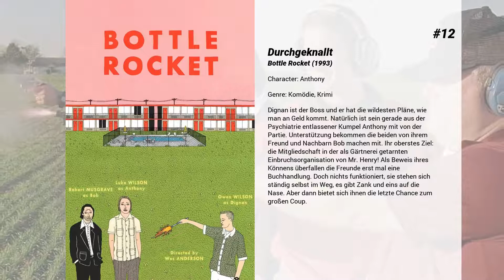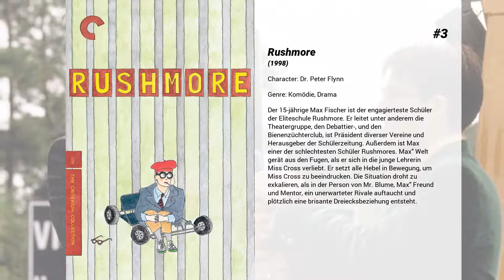Die besten Luke Wilson Filme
Liste über Die besten Luke Wilson Filme

15. Middle Men
In seinem Job ist Jack Harris als Unternehmensberater erfolgreich und gilt als Problemlöser. Eines Tages klopfen Wayne Beering und Buck Dolby an seine Tür, welche kurze Zeit vorher die Internetpornografie erfunden haben. Der Verkauf von Pornofilmen über das Internet floriert zwar, allerdings haben Wayne und Buck noch Schulden bei russischen Geschäftspartnern. Jack löst das Problem und steigt gleich mit ins Geschäft ein. Plötzlich macht Jack Millionen mit Pornografie, gerät ins Visier des FBI, hat unweigerlich Kontakt zu Pornostars und versucht nebenbei noch seine Familie zusammenzuhalten.

14. Natürlich blond
Elle Woods ist der Star ihrer Schule. Blond, stets in Pink gekleidet, liegen ihr alle zu Füßen. Das Lernen fällt ihr leicht und das Leben ist für sie ein großes Spiel, in dem sogar der künftige Ehemann schon feststeht: Der schnieke Schnösel heißt Warner und hat eine steile Karriere vor sich. Als der ihr statt des erhofften Heiratsantrags den Laufpass gibt, bricht für sie die Welt zusammen. Nach kurzer Trauer beschließt sie zu kämpfen und schreibt sich wie er an der Edel-Uni Harvard ein, um als Jura-Studentin zu zeigen, dass sie mehr als ein Blondinenwitz ist.

13. Mein Hund Skip
Willies bester Freund heißt Skip--und ist ein Hund. Der schüchterne 9-jährige bekommt den talentierten Terrier zum Geburtstag geschenkt. Dank Skips beeindruckender, aber auch unkonventioneller Hilfe werden aus den fiesen Rabauken der Nachbarschaft schnell dicke Freunde. Gemeinsam bestehen die beiden gruselige Mutproben und überraschen dabei düstere Ganoven. Selbst das schönste Mädchen der Schule ist beeindruckt und interessiert sich plötzlich für Willie. Mein Hund Skip ist die herzerwärmend und humorvolle Verfilmung einer wahren Geschichte, die Jung und Alt gleichermaßen begeistern wird.

12. Durchgeknallt
Dignan ist der Boss und er hat die wildesten Pläne, wie man an Geld kommt. Natürlich ist sein gerade aus der Psychiatrie entlassener Kumpel Anthony mit von der Partie. Unterstützung bekommen die beiden von ihrem Freund und Nachbarn Bob machen mit. Ihr oberstes Ziel: die Mitgliedschaft in der als Gärtnerei getarnten Einbruchsorganisation von Mr. Henry! Als Beweis ihres Könnens überfallen die Freunde erst mal eine Buchhandlung. Doch nichts funktioniert, sie stehen sich ständig selbst im Weg, es gibt Zank und eins auf die Nase. Aber dann bietet sich ihnen die letzte Chance zum großen Coup.

11. Old School - Wir lassen absolut nichts anbrennen
Frank, Mitch und Beanie, drei frustrierte College-Freunde in ihren Dreißigern, finden ihr Alltagsleben so langweilig, dass sie beschließen, die gute alte Zeit wieder aufleben zu lassen. Daher organisiert Beanie eine Bombenfete in Mitchs neuem Haus, das sich auf dem College-Gelände befindet. Als der Schuldirektor, ein von ihnen einst gehänselter Ex-Klassenkamerad, davon erfährt, versucht er, Mitch den Mietvertrag kündigen zu lassen. Doch das Trio gründet kurzerhand eine Studentenverbindung, und die Party geht zunächst unbekümmert weiter.

10. The Skeleton Twins
Als Teenager waren die Zwillinge Maggie und Milo fast unzertrennlich. Doch nach dem Tod ihres Vaters entfremdeten sich die Geschwister und gingen getrennte Wege. Zehn Jahre später führen sie ihre Schicksale wieder zusammen: Der gescheiterte Schauspieler Milo zieht zurück in seine Heimatstadt, zurück zu seiner Schwester, die ihre eigenen Schwierigkeiten hat. Maggies Ehe befindet sich in der Krise, denn Maggie fühlt sich zu ihrem Tauchlehrer hingezogen. Der homosexuelle Milo hingegen trifft sich wieder mit seiner Jugendliebe Rich. Unerwartet mischt auch ihre Mutter Judy wieder im Leben der Zwillinge mit und bringt die sowieso schon fragile Familienbeziehung zusätzlich durcheinander. Maggie und Milo fragen sich, was in ihrem Leben schiefgelaufen ist und warum sie das Gefühl haben, in einer Sackgasse zu stecken. Der Schlüssel zum Glück scheint darin zu liegen, dass die Zwillinge ihre angeschlagene Beziehung kitten und wieder das Team werden, das sie einmal waren...

9. Anchorman - Die Legende von Ron Burgundy
In den 70er Jahren ist Ron Burgundy Anchorman eines Lokalsenders in San Diego. Er bekommt Konkurrenz durch die ambitionierte Nachrichtensprecherin Veronica Corningstone. Zunächst in dem Glauben, Victoria würde lediglich die "Frauenthemen" präsentieren, sieht sich Burgundy mit den Qualitäten einer Reporterin konfrontiert, die seinem sorgenfreien Leben ein Ende bereiten will. Der Krieg der Nachrichtensprecher beginnt.

8. Der...